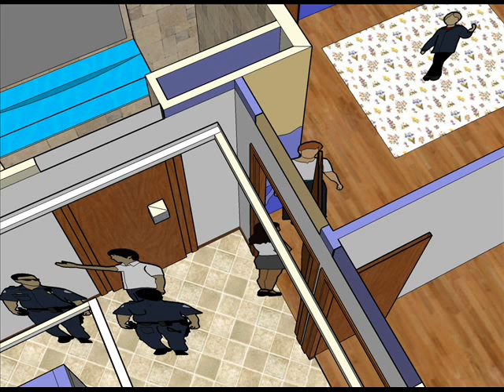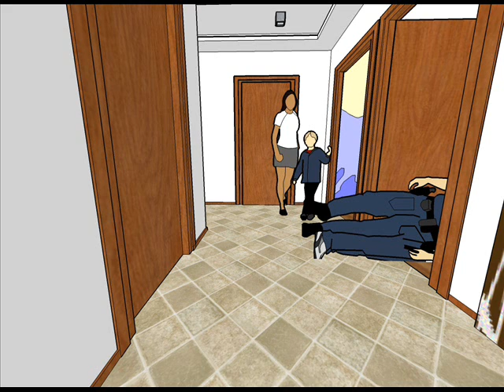Policja dusi ojca bo alimenty są pierwsze przed kredytem frankowym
Policja dusi ojca bo alimenty są pierwsze przed kredytem
włącz głośniki - pogłośnij - poczujesz emocje (sarkazm)
Policja zabrała mi syna za 6000 zł - tyle zona zapłaciła detektywowi (byłemu policjantowi)
Policjanci Artur Sawa i Cezary Siebyła dusili mnie do nieprzytomności - kopali po jajach siedzieli na mnie gdy pogotowie które wezwałem do uspokojenia mojej żony pomogło odebrać jej mojego syna z naszego mieszkania (na kredyt - którego żona nie spłacała)
Policjanci - mordercy nadal pozostają na wolności - mimo że zdarzenie miało miejsce 15 września 2010r.!

Po latach zrozumiałem dlaczego porwano mi syna
bo alimenty są pierwsze przed kredytem -zlicytowane mieszkanie da zarobek mamusi - nawet 300.000 zł !
Oczywiście teściowie mieli też syna niepełnosprawnego, fajnie teraz patrzeć na pełnosprawne - mając kasę z przejęcia majątku